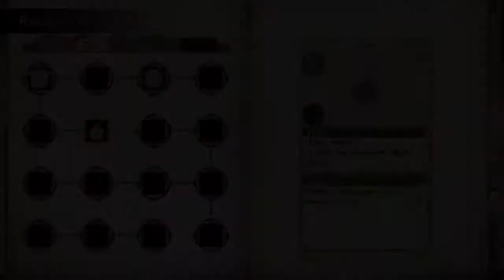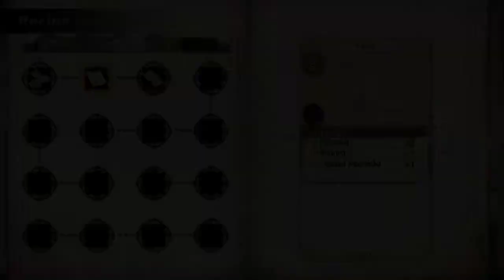Atelier Lydie & Suelle: The Alchemists and the Mysterious Paintings Playthrough #2